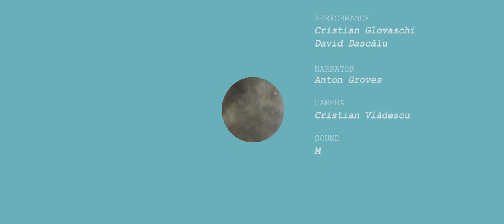HUMANS Episode I Absolute Beginners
Abstract story about violence as lack of knowledge